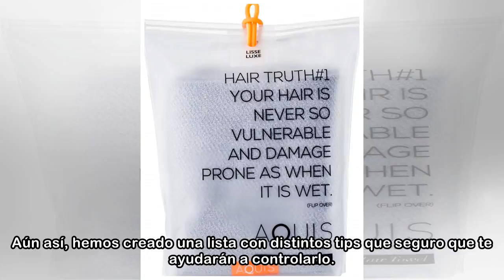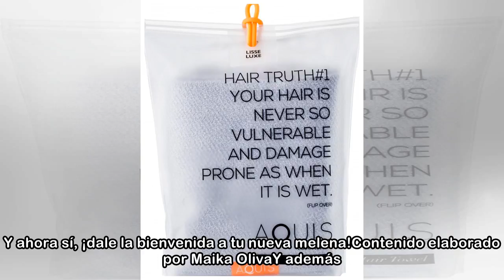Olvídate del encrespamiento con estas técnicas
¿Quieres acabar con el encrespamiento? Desde enfemenino queremos darte la solución... Con la llegada de la primavera, seguro que estás luchando contra el temido frizz en el cabello. Te damos tips y lo...